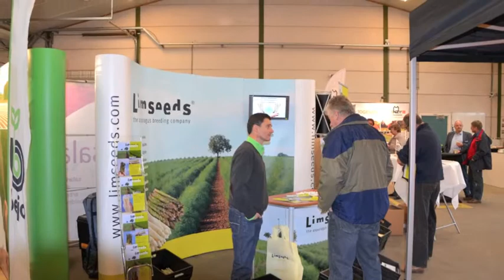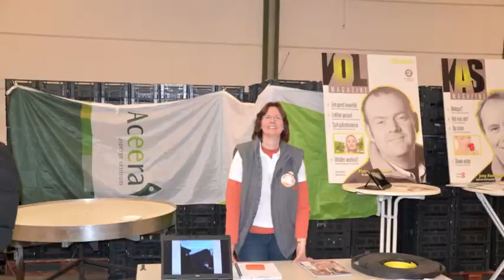Aspergeseizoen in volle gang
Onlangs vond bij Teboza de Nationale Aspergedag plaats. TuinbouwCommunicatie maakte een fotoreportage van de officieuze seizoensaftrap...